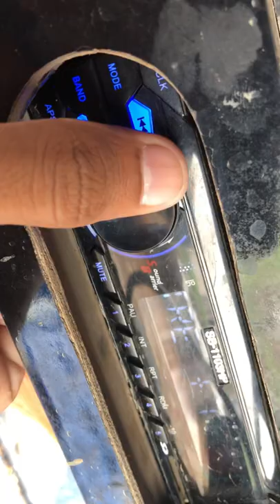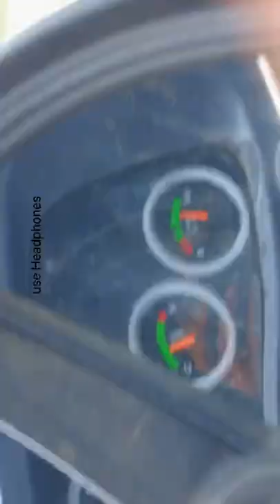bass🥵🥵 //5 killea da kaddu kitta 8 ghantea ch🌾🌾 system di bass sunni ni jndi🥵🥵